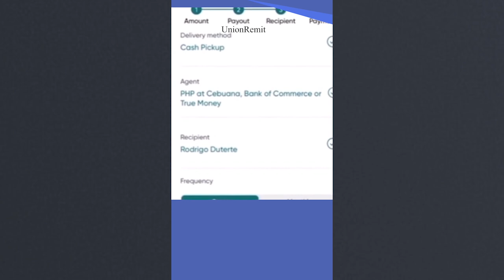Xildhibaan caan-nuug"fowdaba fowdo ayay keentaa,biya dhamaaday yaan baarlamaanka lagu mashquulin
Xildhibaan caan-nuug"fowdaba fowdo ayay keentaa,biya dhamaaday yaan baarlamaanka lagu mashquulin,ajendayaal haloo sameeyo waxaa jira heshiisyo dowlada waaweyn  lala galay hala hor keeno Baarlamaanka"